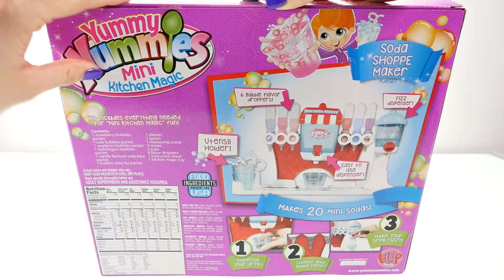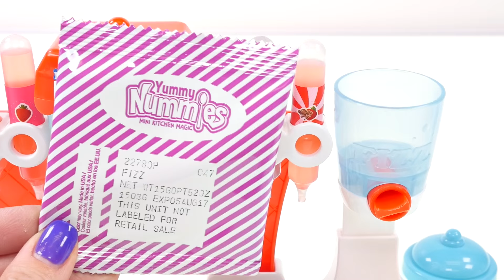Yummy Nummies Mini Tienda de Sodas Prepara 6 Diferentes e Increibles Sabores de Soda con DCTC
El dia de Hoy Prepararemos Muchos Sabores de Soda Diferentes Con La Mini Tienda de Sodas de Yummy Nummies  :)